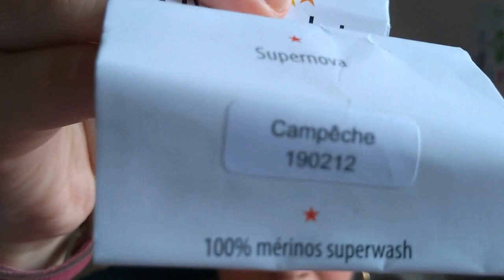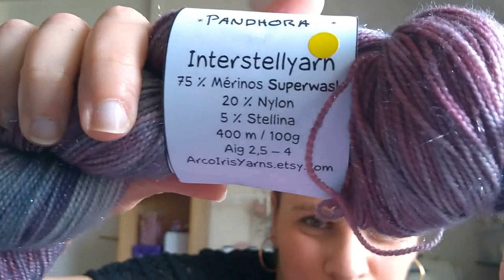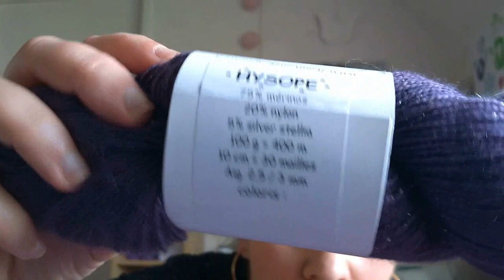[7] Podcast créatif: couture - tricot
couture: 00:00:38

- une nappe
- un emballage cadeau

tricot: 00:05:51